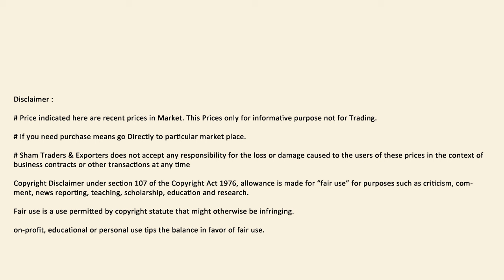திருப்பூர் சோளம் ஒழுங்குமுறை விற்பனைக்கூடம் விலை | Tiruppur Jowar Regulated Market Price -13.6.2024